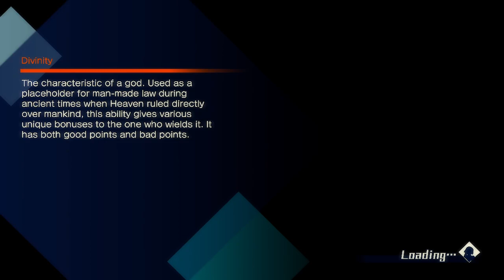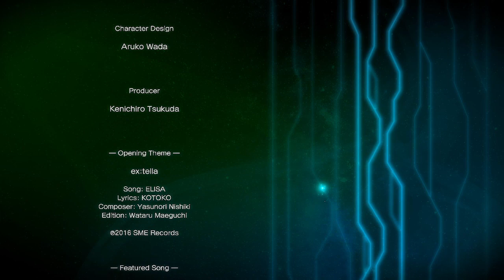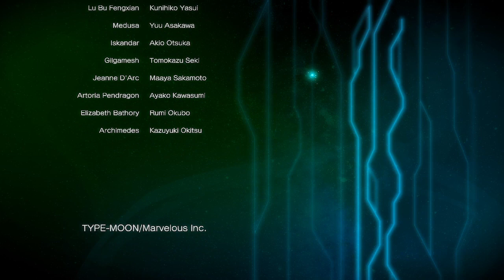THE PROLOGUE! - Part 58 - Fate Extella:The Umbral Star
Fate/Extella: The Umbral Star is an action video game developed and published by Marvelous. The game is the third installment in the universe that began with Fate/Extra and the second one to be released outside of Japan.

...::::::All Channels::::::...
@Korghal Mostly single player story oriented games gameplays
@GrimmRitter Gameplay of anime like games
@KorghalDBD Killer and Survivor builds gameplay (Dead By Daylight)
@KorghalHOTS Fun Builds Gameplay (Heroes of the Storm)
@KorghalLOL Returning player(Season 5) gameplays of new season 2024  (League of Legends)